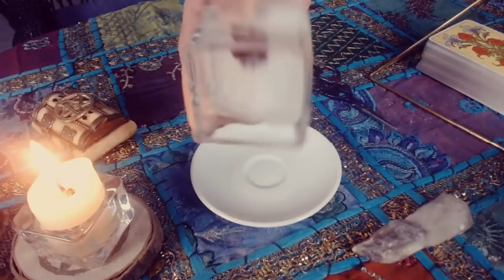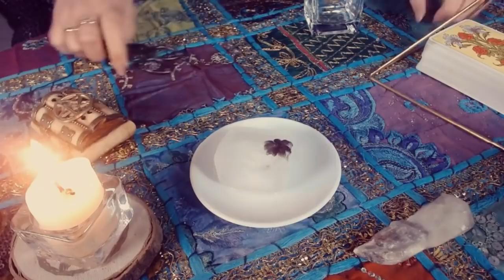❄ Cómo Te Afecta LA LUNA LLENA de NIEVE 🧊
✅ Si quieres ver como afecta La Luna Llena de Nieve, específicamente a tu signo ENTRA

¿Qué es la luna de nieve?
Luna Llena de la Nieve (febrero / agosto): el nombre de esta Luna llena se debe a que la nieve más pesada por lo general cae durante este mes; las tribus nativas del norte y el este llamaban más a menudo a la Luna llena de febrero la Luna Llena de Nieve,  ya que en esta época del año siempre habían intensas nevadas que cubrían sus aldeas de blanco.

El hechizo de Luna con el que podrás quitar lo que te impide ser feliz y alcanzar el éxito en lo que te propongas.

🔮 AQUÍ PUEDES VER CÓMO ENTRAR EN LA ACADEMIA BRUJEANDO DE MARGUI CENTENO

Este canal pertenece a Titania Vega S.L
Av/ de la Innovación Nº6 - 106 (Edificio Convención).